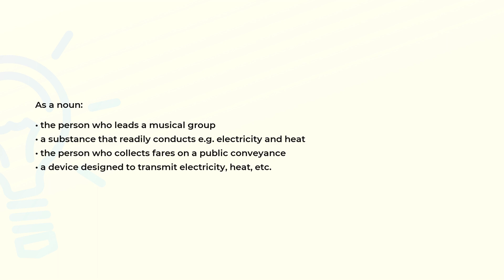What is the meaning of the word CONDUCTOR?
Definition and spelling of the word CONDUCTOR.

(00:00) Intro
(00:08) As a noun
(00:29) Spelling

As a noun (00:08):
• the person who leads a musical group
• a substance that readily conducts e.g. electricity and heat
• the person who collects fares on a public conveyance
• a device designed to transmit electricity, heat, etc.